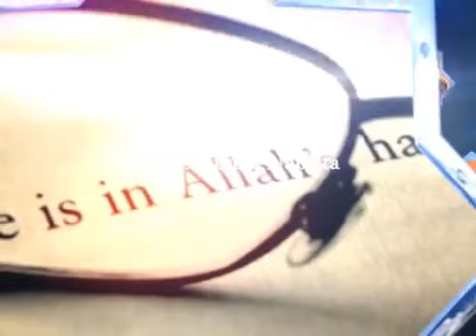Maulid Barzanji Bugis "Ripasusunna Nabitta"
Melalui video ini, saya mengajak kepada kita semua yang paham bahasa bugis untuk menyimaknya agar tersingkap arti dan maknanya. Khusus Bab ini berbicara tentang saat Baginda Nabi Muhammad SAW disusukan.